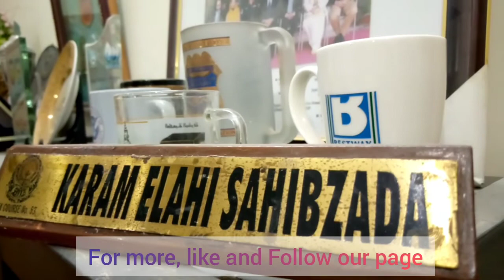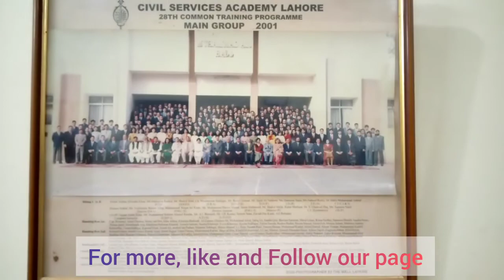For CCS Aspirants.. Preparation for CSS with Mr. Karam Elahi (Additional Collector Custom)